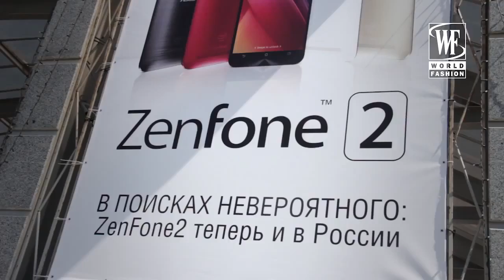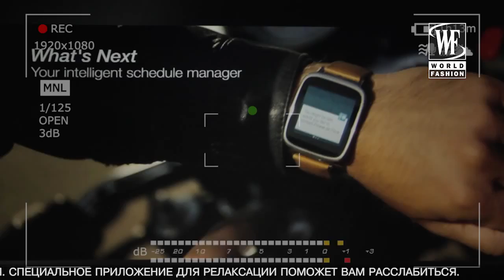ПРЕЗЕНТАЦИЯ ASUS ZENFONE 2